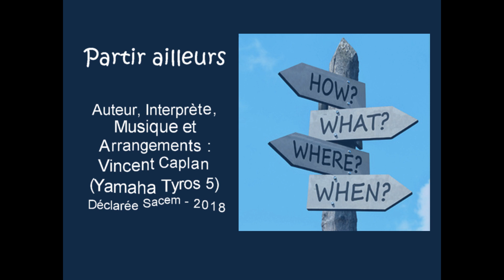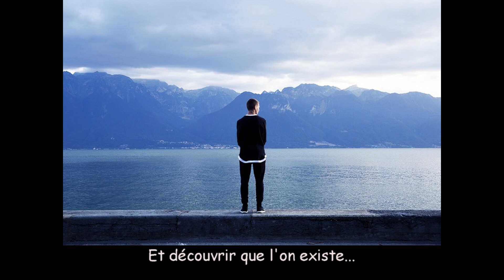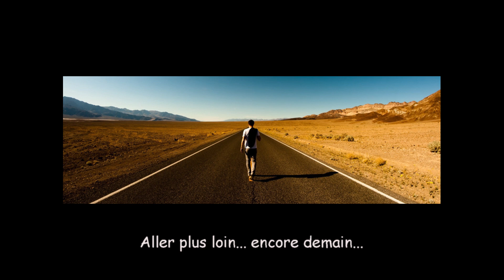Chanson "Partir ailleurs" - Vincent Caplan - 2018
Auteur, Musique, Arrangements (Yamaha Tyros 5) :
Vincent Caplan
Déclarée Sacem